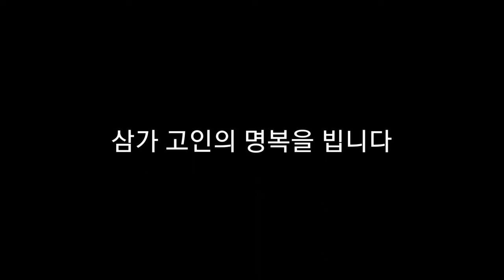김태민 리포터 마지막 방송 영상을 찾아봤는데...